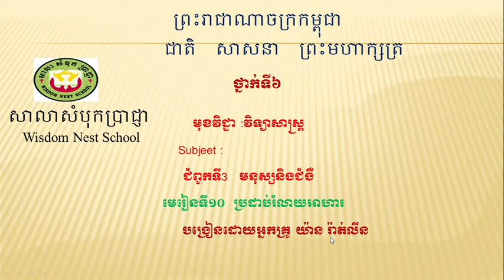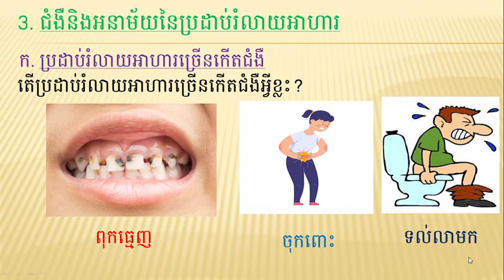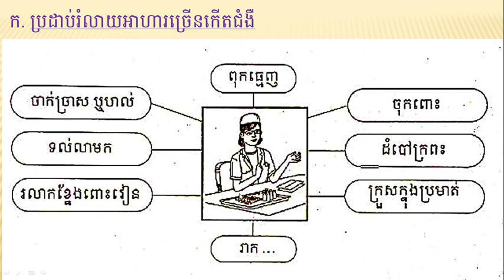WNS-Science G6 មេរៀនទី១០ ប្រដាប់រំលាយអាហារ( ត)